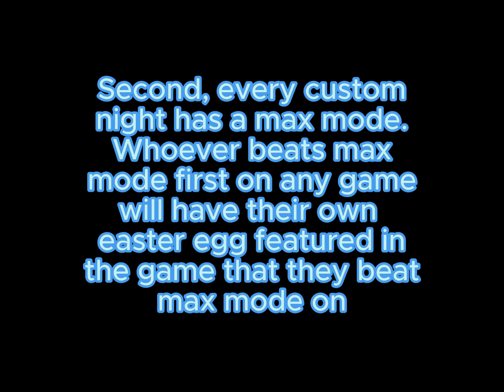The L & K Custom Verse Max Mode Competition!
Watch the video to get a better understanding of the competition, and how to enter!